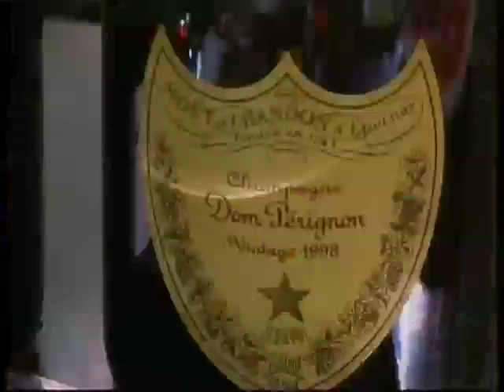The world's most expensive 'Pizza Royale 007', by Domenico Crolla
Glasgow's Domenico Crolla shows us how he made his record breaking charity Pizza Royale: the worlds most expensive pizza! Video edited by noplex. Audio courtesy of